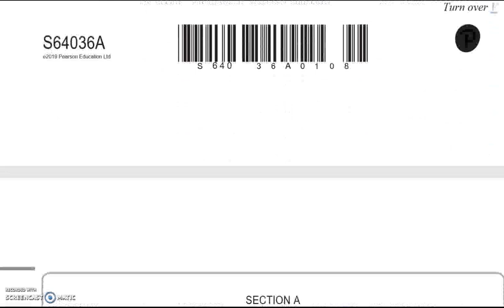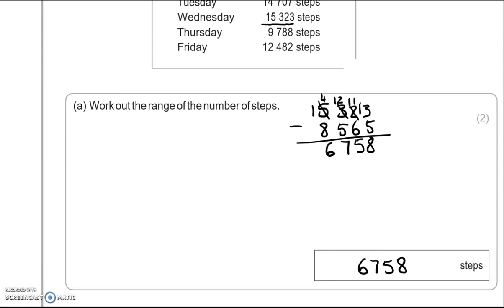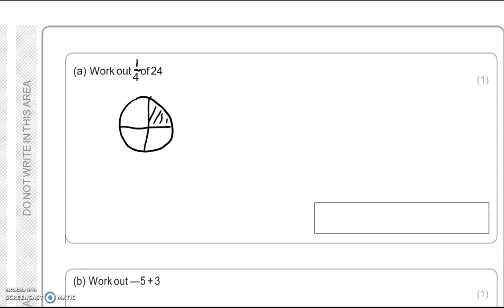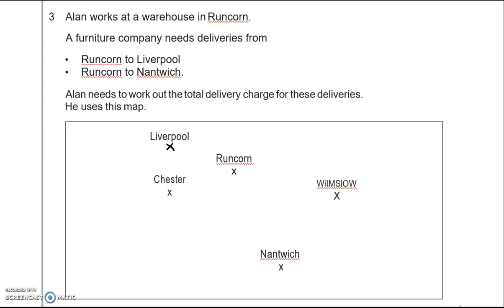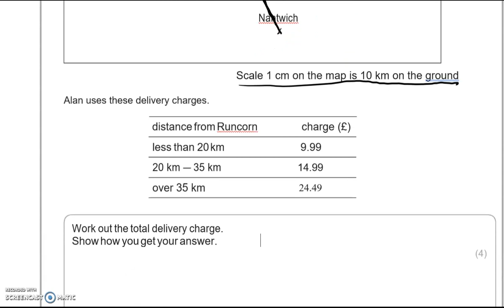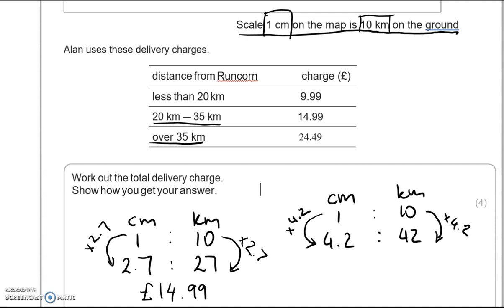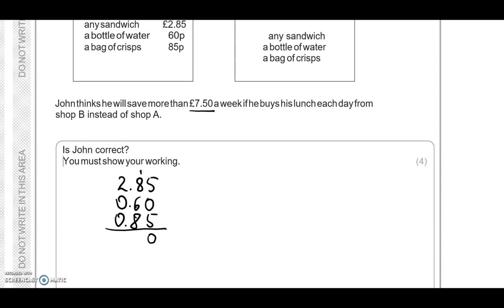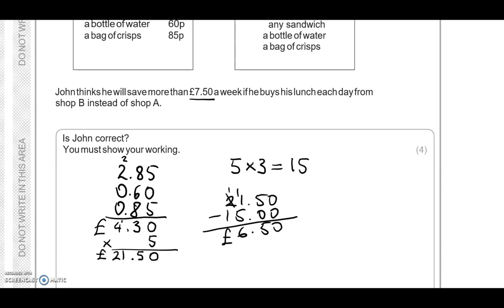Level 1 Functional Skills Maths Practice Paper 1 Part A (Non-calculator) Edexcel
Here is the playlist with all of my Functional Skills Maths Level 1 videos: